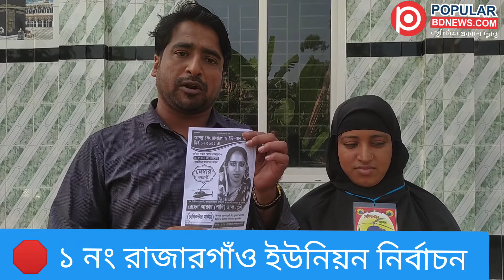ইভিএমএ ভোট, প্রশিক্ষণ চান ভোটাররা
ভোটের হাওয়া : ১নং রাজারগাঁও ইউনিয়ন নির্বাচন